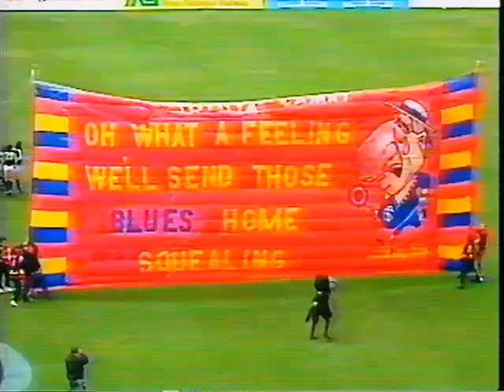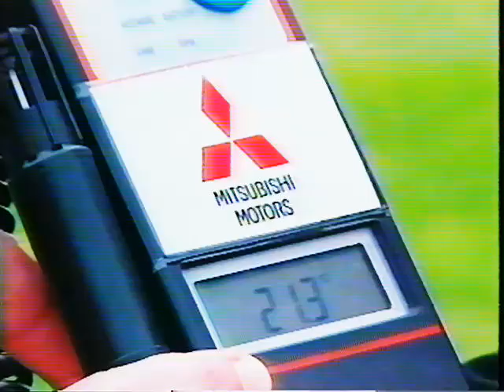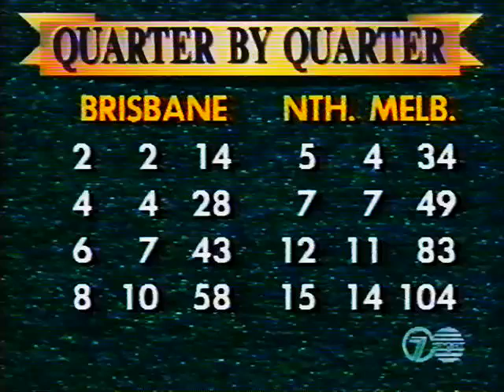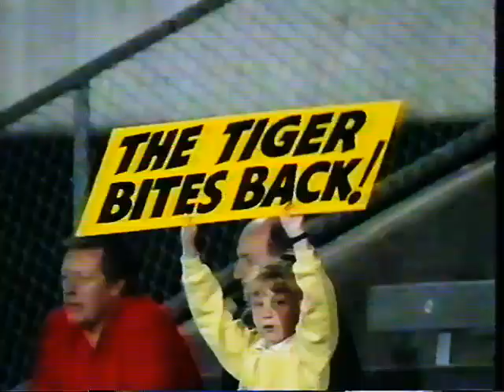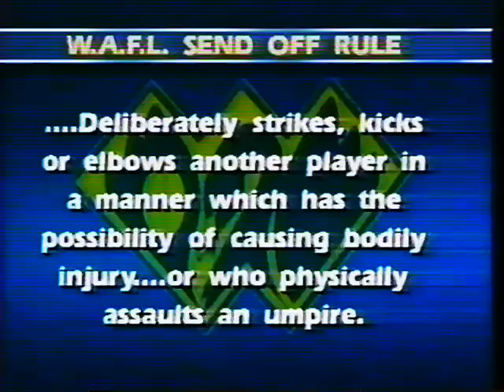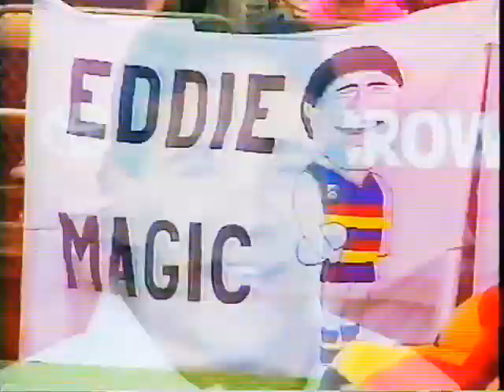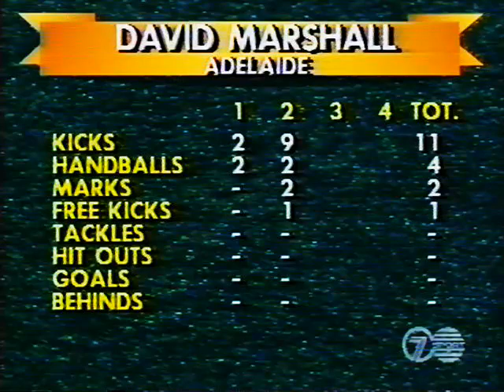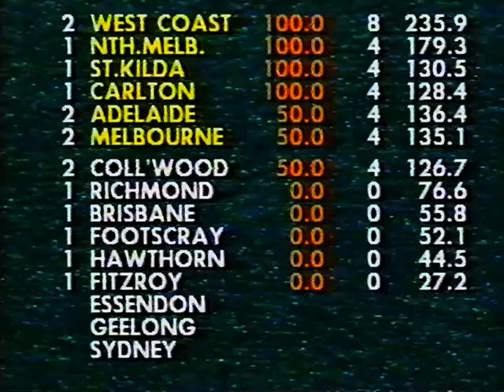Round 2 Adelaide Crows Vs Carlton Blues 1991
Round 2 Adelaide Crows Vs Carlton Blues 1991 - GCC